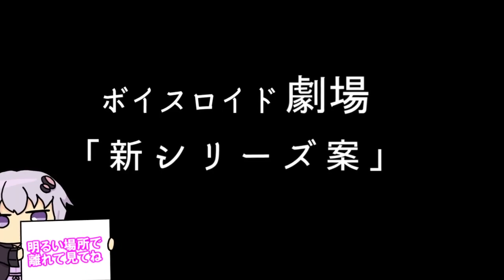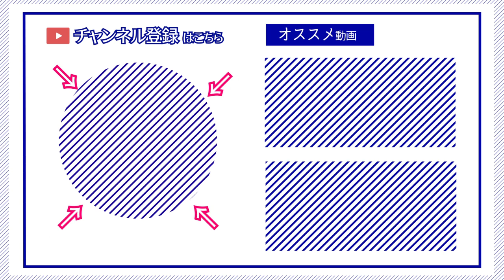【ゆかり先生劇場】ショートコント『シリーズ案出し』（VOICEROID劇場）